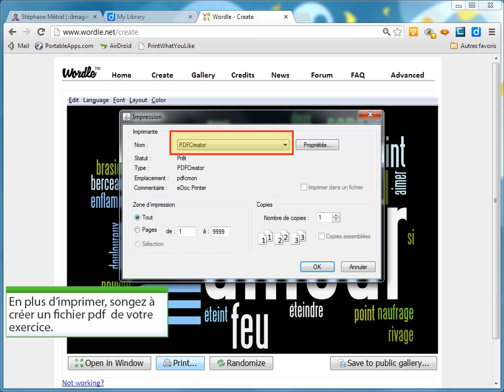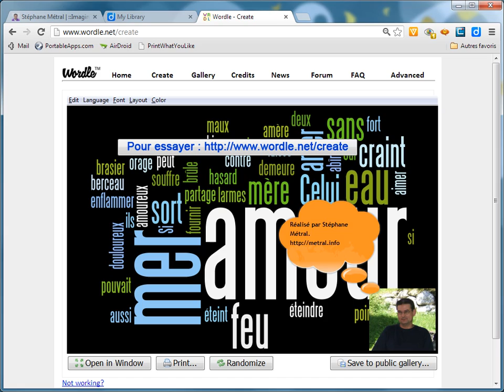Utilisation de Wordle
Créer des nuages de mots d'après leur fréquence d'apparition dans un texte.